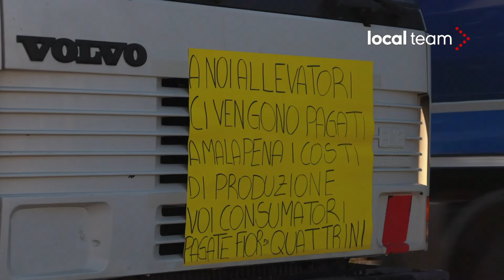Verona, protesta degli agricoltori a bordo dei trattori: raduno di mezzi al Mercato Ortofrutticolo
La protesta degli agricoltori italiani è arrivata anche a Verona. Nella mattinata di martedì 23 gennaio decine di lavoratori del settore si sono radunati nell'area del Mercato Ortofrutticolo cittadino convergendo da diverse zone a bordo di trattori e altri mezzi.